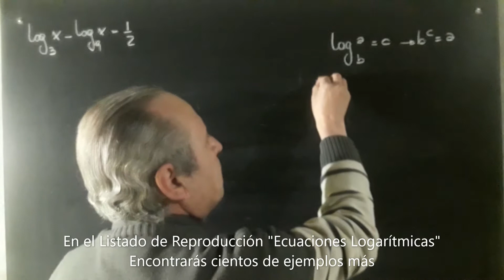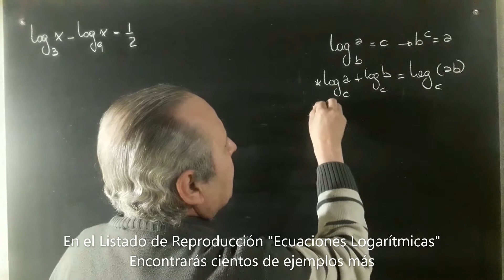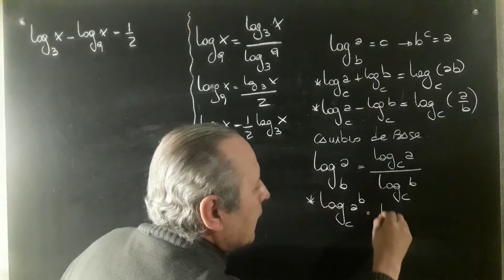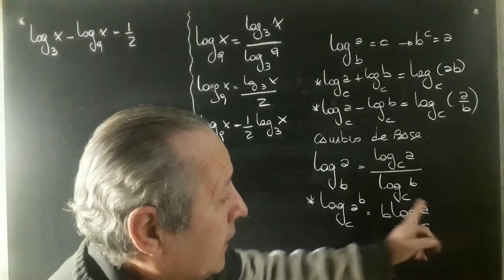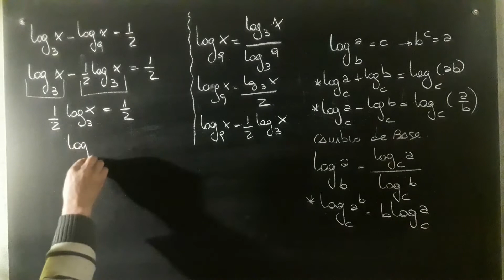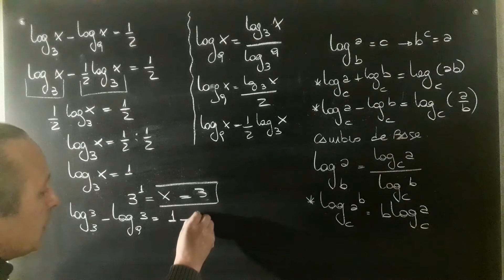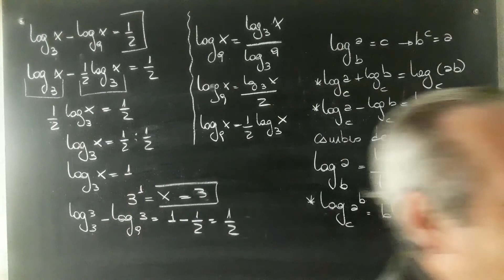Ecuaciones con Logaritmos